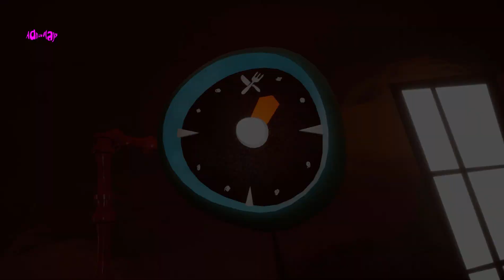Hello Neighbor Hide and Seek (V1.0) Gameplay Walkthrough Stage 1 No Commentary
This is Hello Neighbor Hide & Seek (Version 1.0) Of the Game
No Commentary

► Hello Neighbor is a Stealth Horror Game about sneaking into your neighbor's house and figuring out what he's hiding in the basement.

The goal is to not get tagged by your brother while putting all the stuffed animals in the cage, so there's still the same element of trying to solve puzzles while not getting caught from the base game.